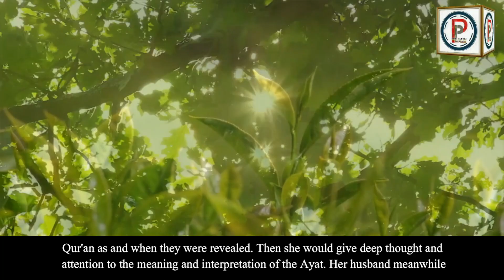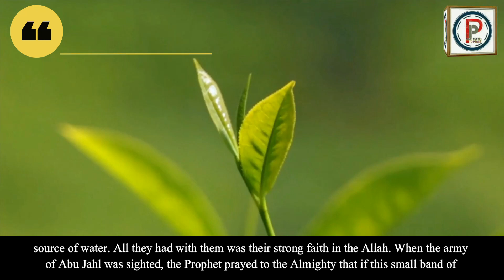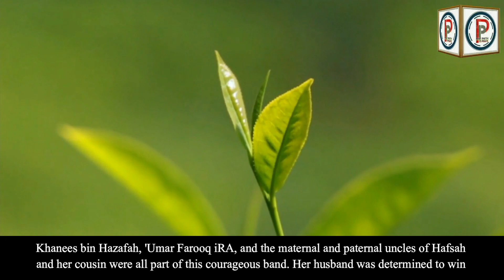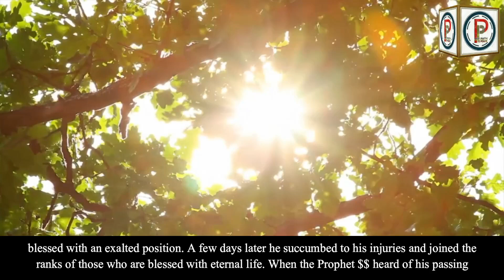Women of Paradize Series - Hafsa رَضِيَ اللهُ عَنْها - Part 4